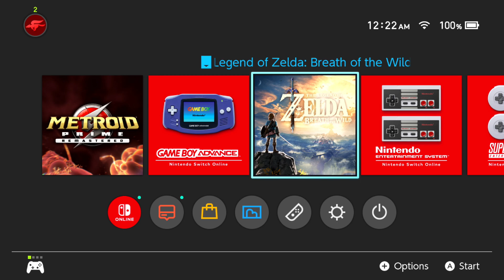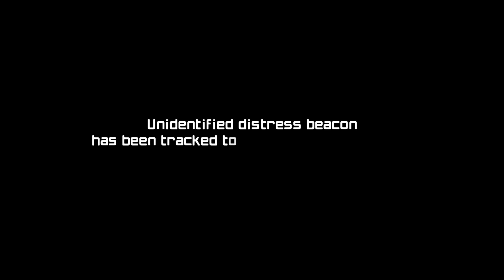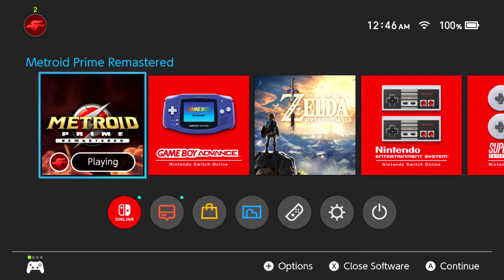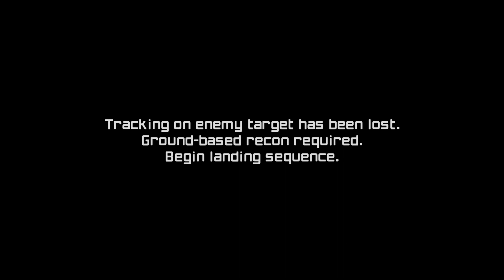They Finally Did It. METROID PRIME REMASTERED! Let's Play.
One of my favorite games ever. Thank you all so much for watching! Hope you enjoy.